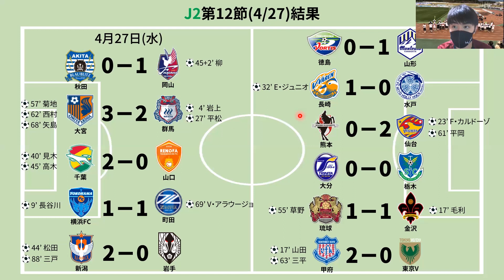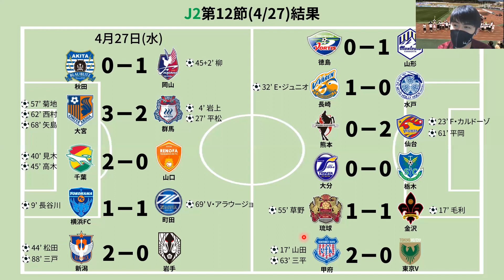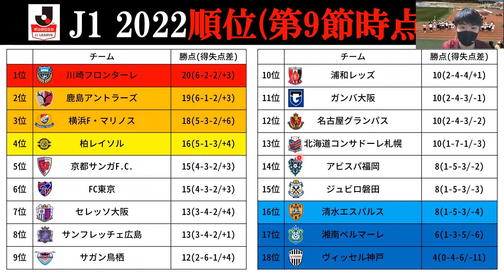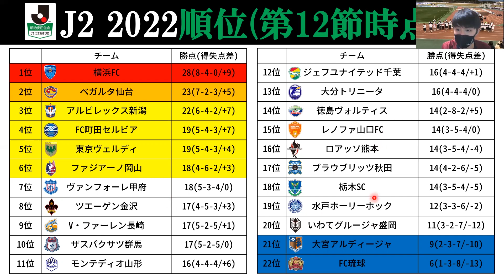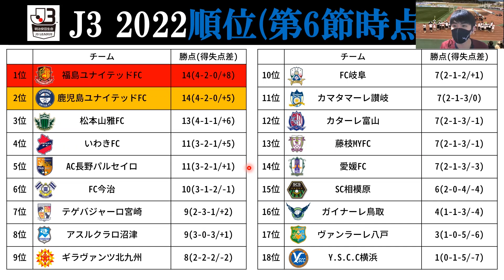しが大のJ2REVIEW特集(J2リーグ第11,12節)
正直グルージャ酷い。どうするんだろうね。